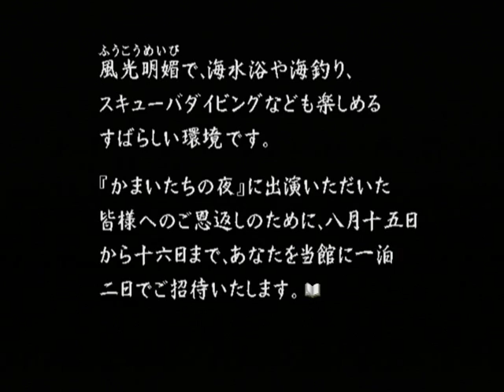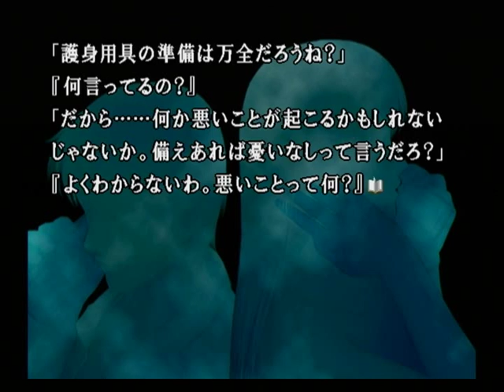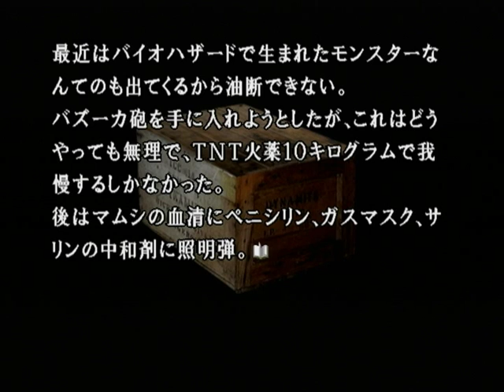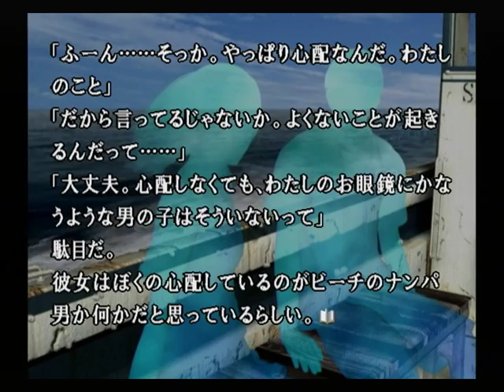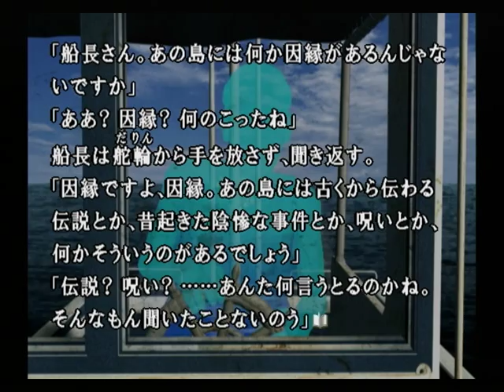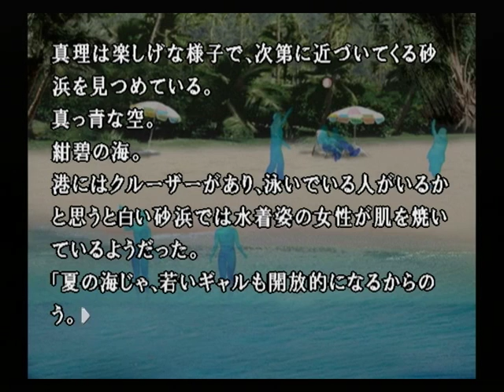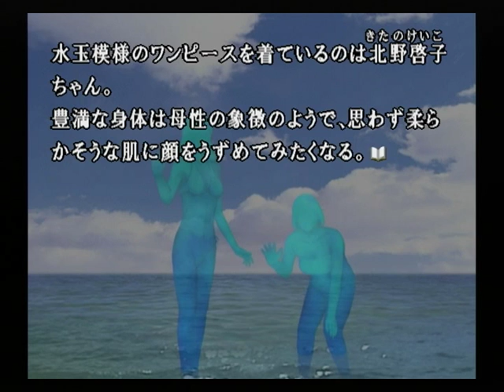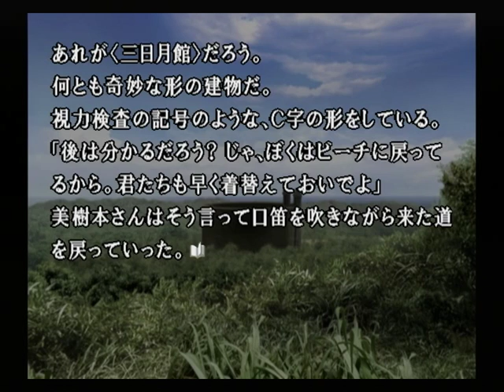【PS2】かまいたちの夜２ 監獄島のわらべ唄 初見プレイ Part４５ わらび唄篇 ～ビキニの女性が手を振りかえす 【スタートオンゲームズ】【スタゲー】【JAPAGE】